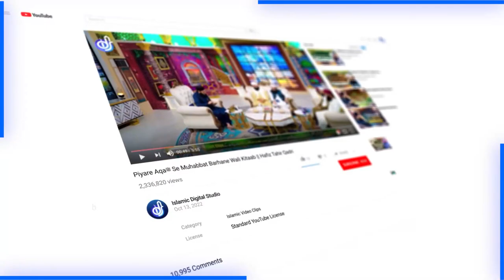Alam e Islam Ki Azeem Khatoon | 𝙎𝙮𝙚𝙙𝙖 𝙉𝙖𝙛𝙚𝙚𝙨𝙖 𝙆𝙤𝙣 𝙃𝙖𝙞𝙣? | Allama Syed Muzaffar Shah Qadri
100% Authentic Islamic Content